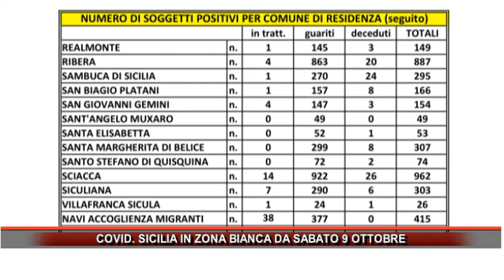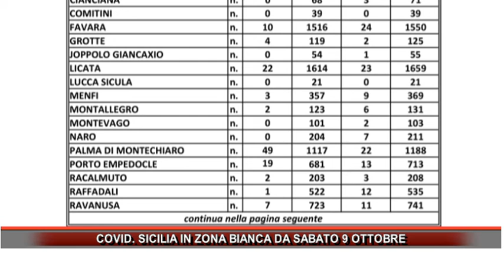COVID SICILIA IN ZONA BIANCA DA SABATO 9 OTTOBRE